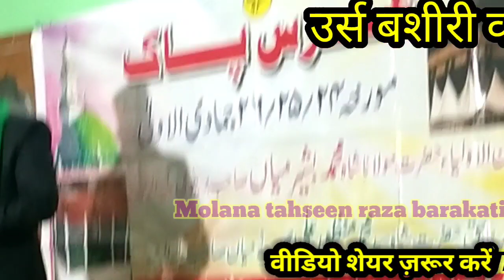jamiya gosiya basheerul ulum baheri sharif